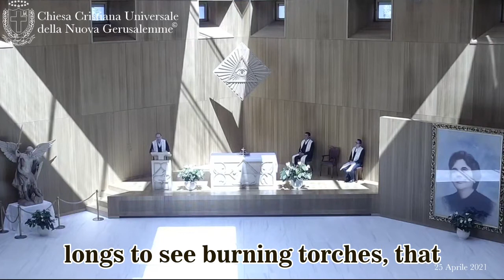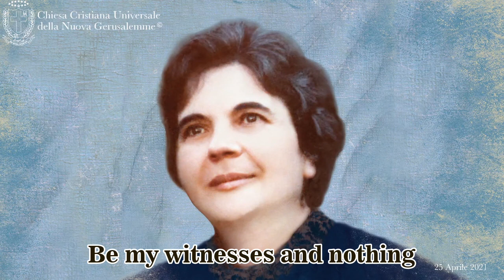25/04/21 IV Easter "Here the liberation of the sons of God is accomplished" Homily N. Migliaccio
Universal Christian Church of the New Jerusalem
Sanctuary of the Divine Mercy
IV Sunday of Easter
Homily by Minister Nello Migliaccio
Head of Institutional Relations Department
commenting on the Gospel of Luke, ch 24 vv. 36-49

Gospel of Matthew, ch 24 vv. 36-49:
Jesus himself appeared in the midst of the disciples and said, "Peace be with you!" Amazed and frightened, they thought they were seeing a ghost. But he said, "Why are you troubled, and why do doubts arise in your hearts? Look at my hands and my feet: it is indeed me! Touch me and see; a ghost has no flesh and bones as you see that I have." Saying this, He showed them His hands and feet. But because out of great joy they still did not believe and were astonished, he said, "Do you have anything to eat here?" They offered him a portion of roasted fish; he took it and ate it before them. Then he said, "These are the words I spoke to you while I was still with you: all the things written about me in the Law of Moses, the Prophets and the Psalms must be fulfilled. Then he opened their minds to the understanding of the Scriptures and said, "Thus it is written, 'Christ must suffer and rise from the dead on the third day, and in his name repentance and forgiveness of sins will be preached to all nations, beginning at Jerusalem. Of this you are witnesses. And I will send upon you what my Father has promised; but you remain in the city until you are clothed with power from on high."